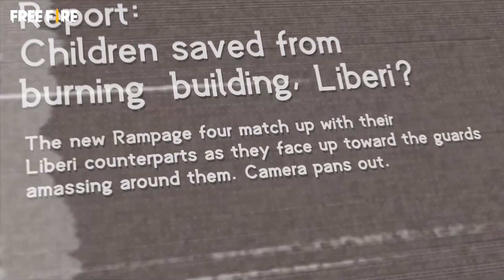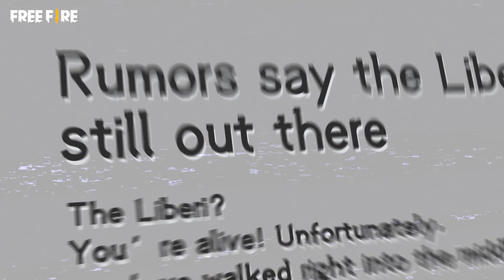[Animasyon] Hücum: 4 Kahraman | Garena Free Fire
Drake, Rajah, Speedy, ve Aurora zincirlerini kırıp savaşa katılmaya hazırlar 🔥

Peki kazanacaklar mı❓
Cevabı 26 Haziran 2021'de öğrenelim!